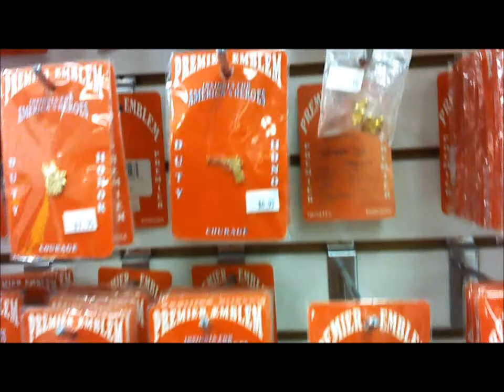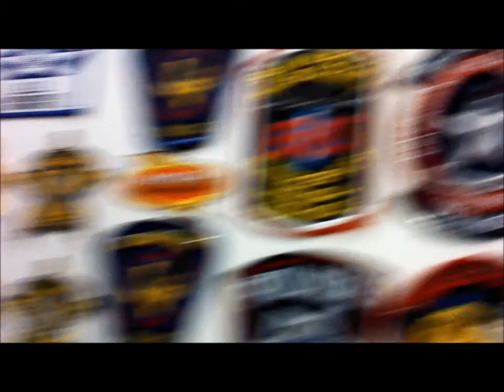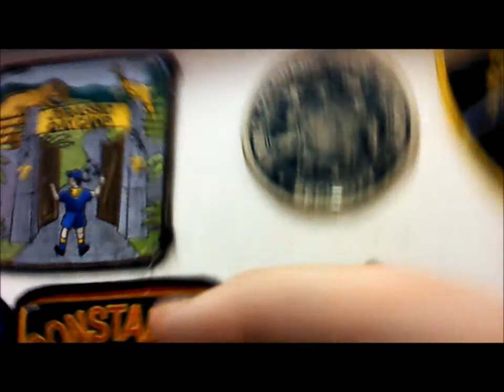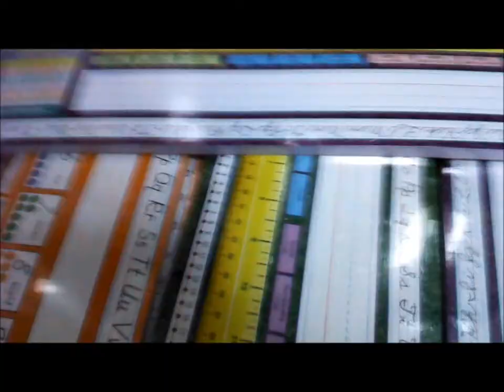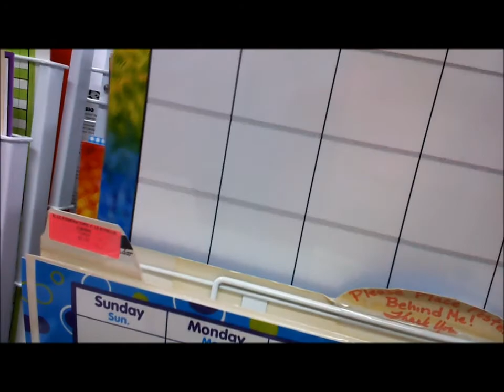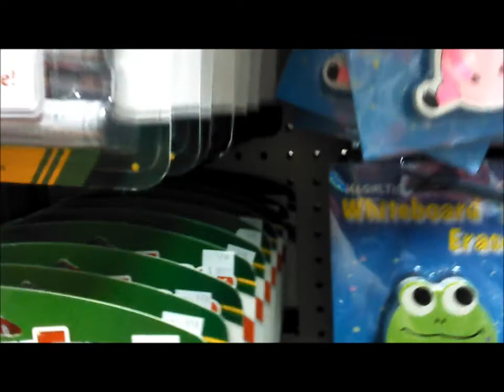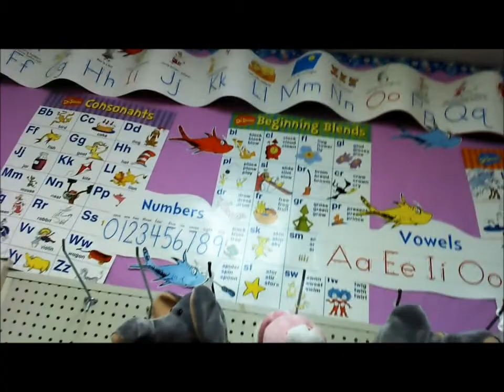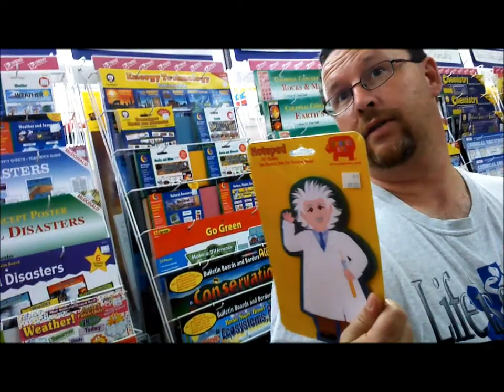Miller Heaven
Day 40--We went shopping for Buddy's work uniforms & my homeschooling supplies!